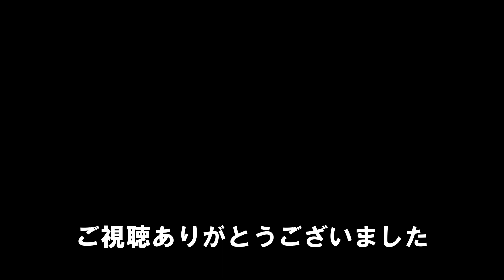工藤重典さん お客さんの心を掴む演奏とは？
工藤重典 氏とのトーク
ソリストとして世界の第一線で活躍する工藤氏に質問をする動画。
長年ステージで演奏し続けた氏に、お客さんの心を掴むためにはどうすれば良いか？を聞いてみました。

演奏動画やレッスン動画を沢山あげています。